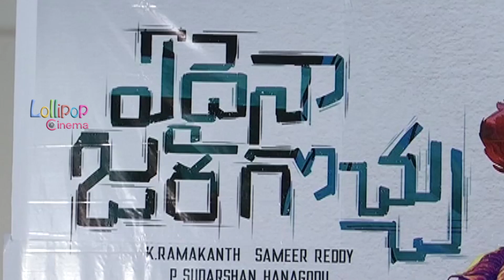Edaina Jaragochu Movie Trailer Launch | Shivaji Raja Son Vijay Raja Debut Movie | Lollipop Cinema